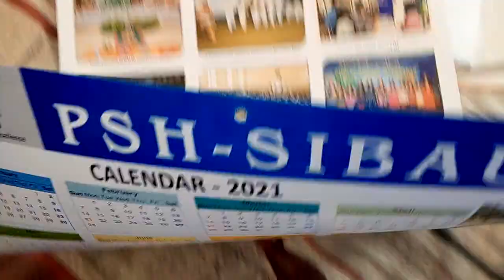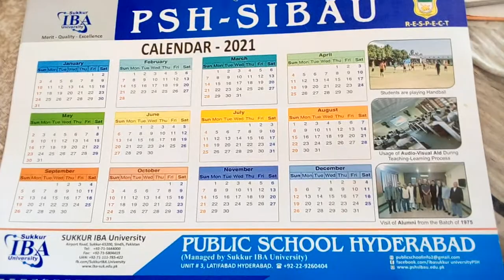IBA Sukker Calendar vlog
dear viewers
            we hope you enjoy our vlogs.

today our vlog is on IBA Sukker Calendar